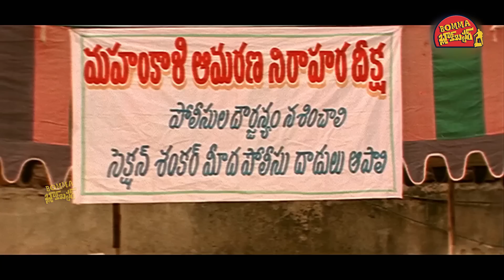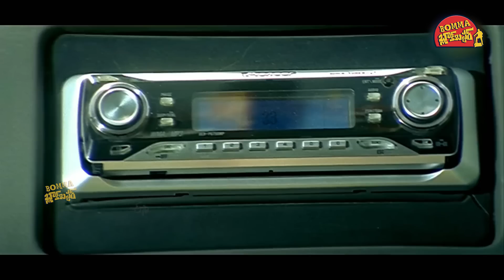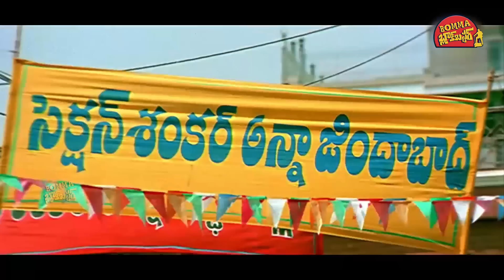Gopichand, Jagapathi Babu & Raghu Babu Telugu Movie Ultimate Interesting Scene || Bomma Blockbusters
Watch Gopichand, Jagapathi Babu & Raghu Babu Telugu Movie Ultimate Interesting Scene || Bomma Blockbusters